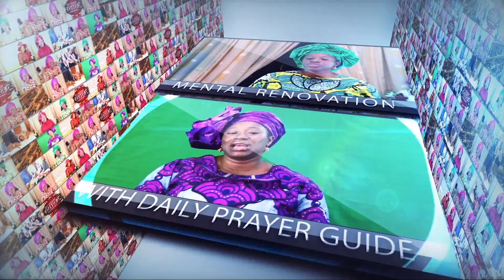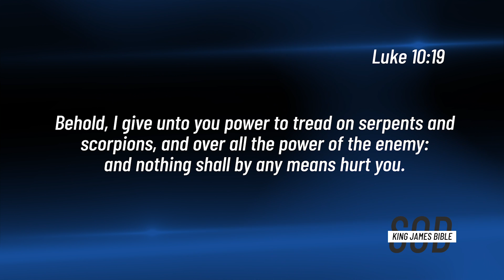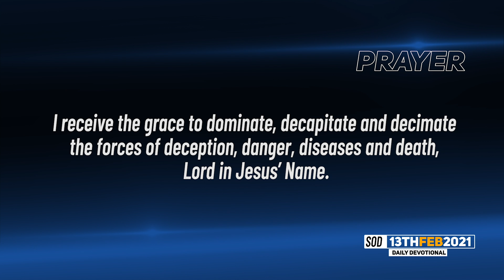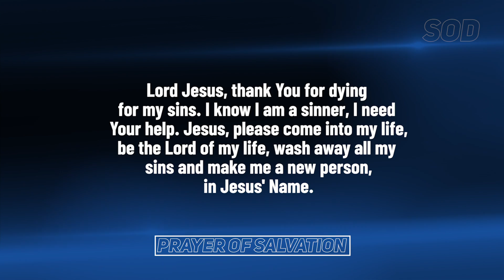Dr Becky Paul-Enenche - SEEDS OF DESTINY – SATURDAY FEBRUARY 13, 2021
TOPIC: UNDERSTANDING THE POWER TO TREAD
The power to tread is the power to dominate the enemy and his forces of deception, danger, disease and death. Click to WATCH today's